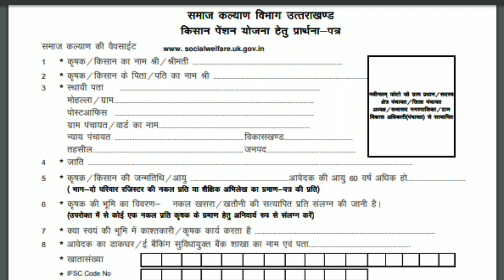उत्तराखण्ड किसान पेंशन योजना।।( uttarakhand Kishan Pension yojna)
Hello Friends I Mohit Giri...
Welcome To Channel Study With Knowledge Point...